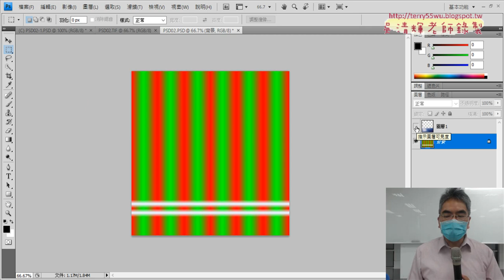04 選取範圍與增加鋸齒狀濾鏡漣漪效果